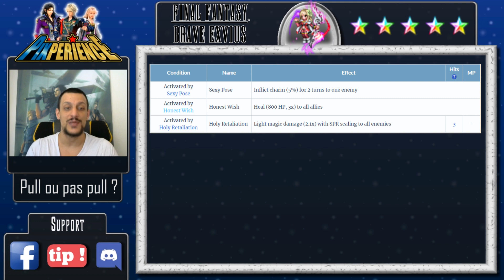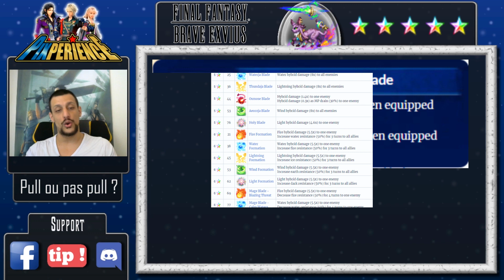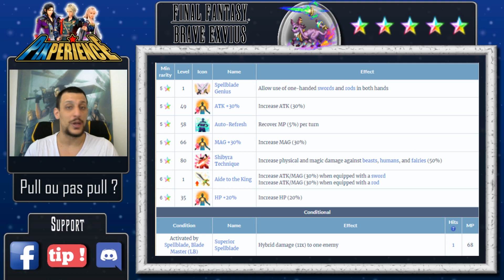Brave Exvius - Pull ou pas pull - Bannière Fina saison 2 !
De retour avec le Pull ou pull et pas sur n'importe quelle bannière , haa non, on redémarre en force avec Fina S2 !
Découvrez l'essentiel sur les nouveaux personnages de Final Fantasy Brave Exvius et répondez à la question ultime, pull ou pas pull ?